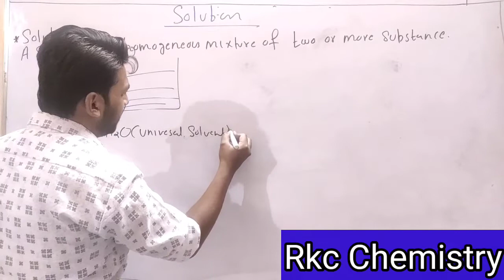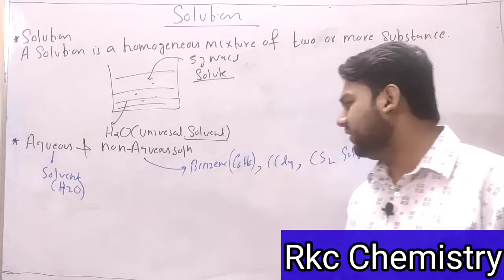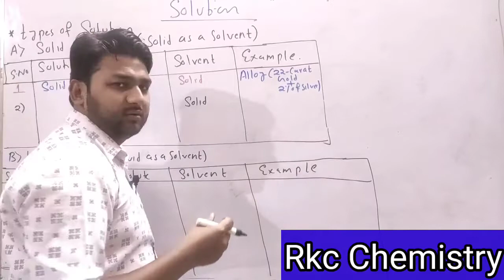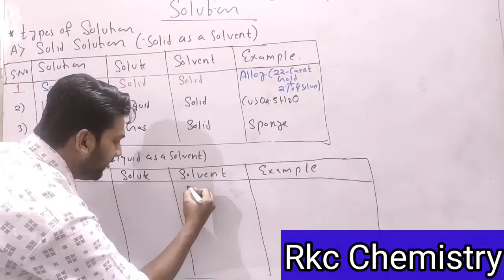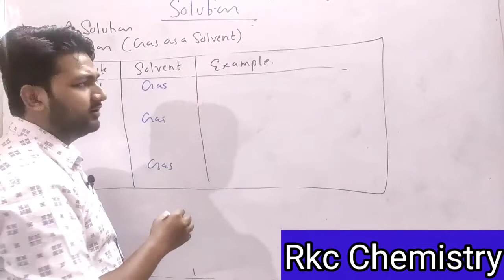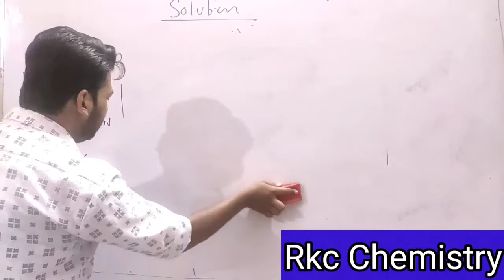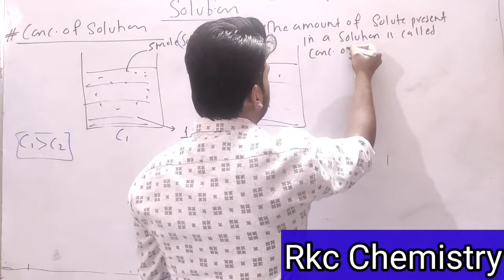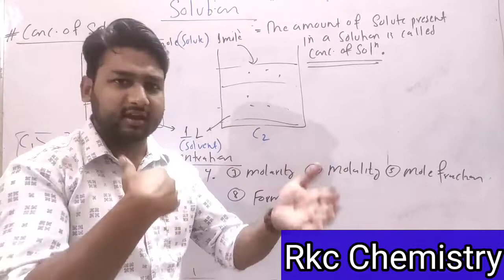Solution#01||Introduction of Solution||types of solution ||Concentration of solution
in this vedio we discussed about
chemistry chapter 1
solution
concentration of Solution